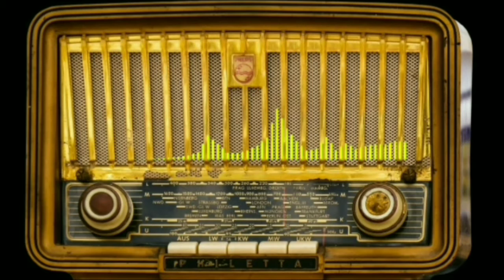CHAMEI-TE PELO TEU NOME | ISAÍAS 43:01.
CHAMEI-TE PELO TEU NOME | ISAÍAS 43:01.

Contatos: Ministrações, Pedidos de Oração.

Compartilhe os vídeos com seus amigos!

Porque Deus é real.
Porque Jesus Cristo é real.
Porque o Espírito Santo é real.
Porque Deus amou primeiro.
Porque Jesus Cristo morreu por você!
Porque o Espírito Santo é nosso consolador.
Porque a bíblia é a voz de Deus.

Espalhe esta mensagem, ela pode transformar vidas!